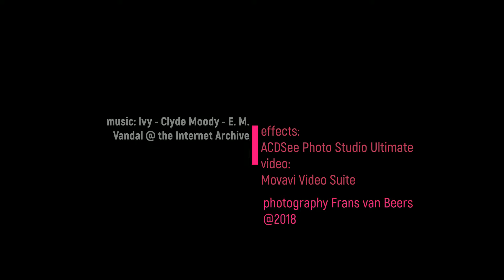Ivy - klimop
special effects with ACDSee Photo Studio Ultimate 2018 on 2 photos -
speciale effecten met  ACDSee Photo Studio Ultimate 2018 op 2 foto's van klimop.
Video: Movavi Video Suite